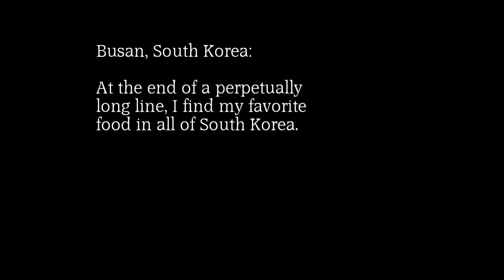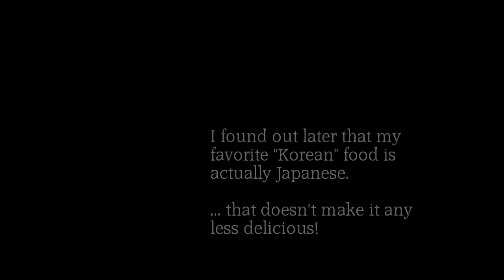Delicious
The video in this short film was shot in Busan, South Korea.